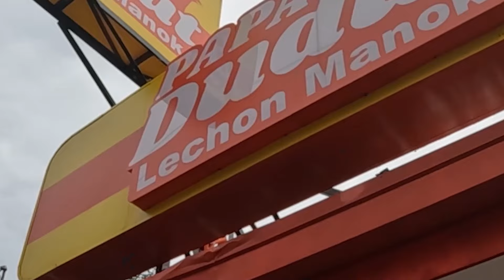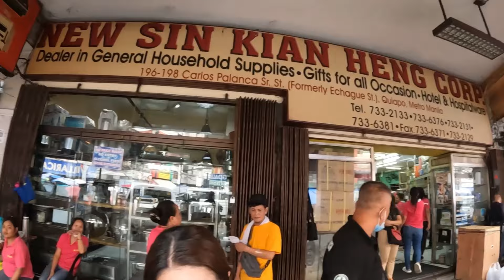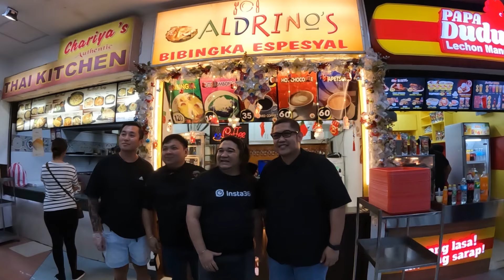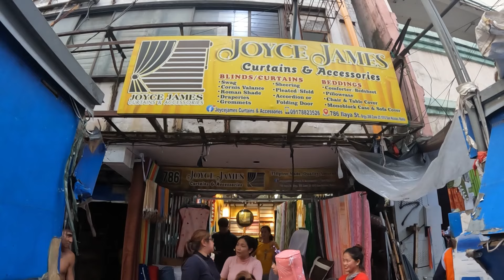BABY LYMPICS | JIAN JIANA VLOGS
1118 Metro Manila

Camera used to film: Canon EOS M6
Mic: Edutige ETM 008 and Edutige ETM 001
Editing Software: iMovie